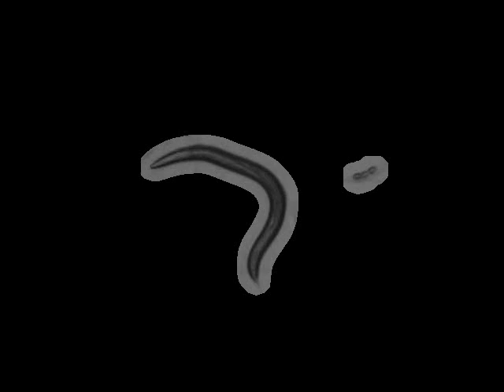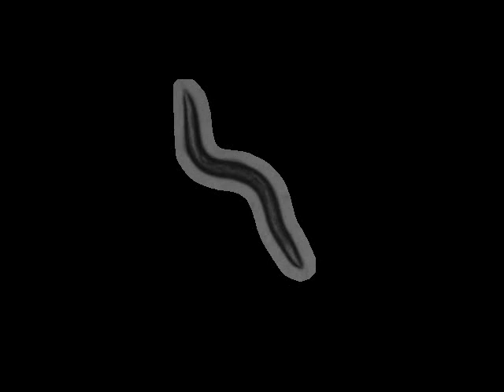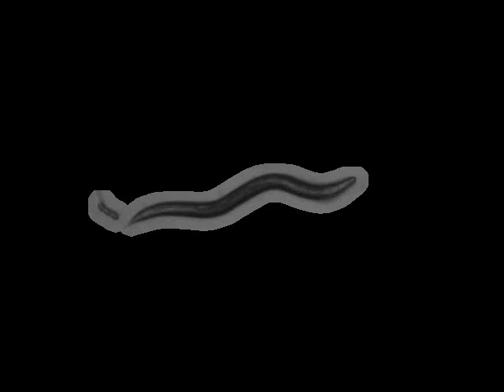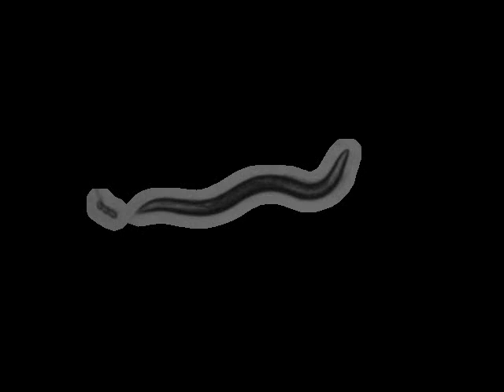N2 Schafer Lab N2 (Bristol, UK) | 2011-05-12T15:23:41+01:00 (speed up 8x)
base_name : N2 laura on food R_2011_05_12__15_23_41___1___10

 lab : ..

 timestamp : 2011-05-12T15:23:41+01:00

 arena : ..

 .. style : petri

 .. size : 35

 .. orientation : away

 food : OP50

 strain : N2

 gene : -N/A-

 allele : -N/A-

 chromosome : -N/A-

 sex : hermaphrodite

 stage : adult

 ventral_side : anticlockwise

 total time (s) : 21591.8

 frames per second : 5.00751

 video micrometers per pixel : 4.33597